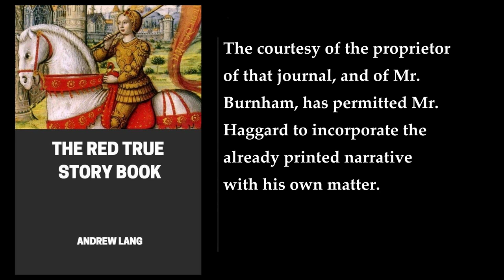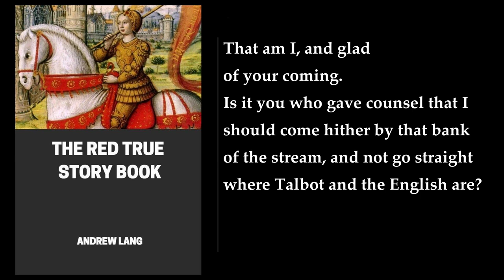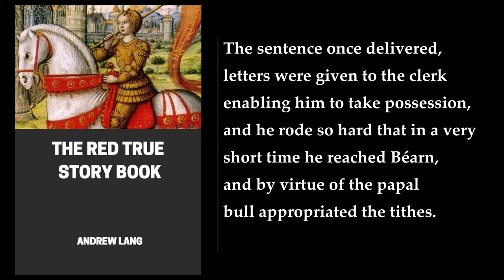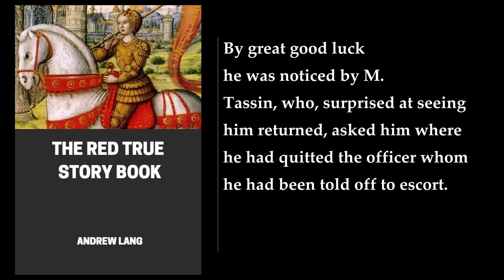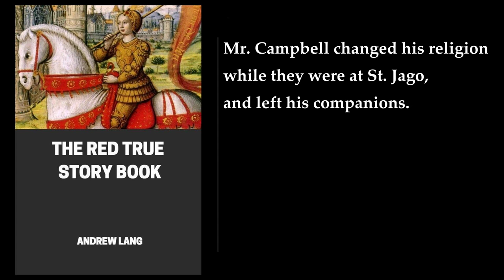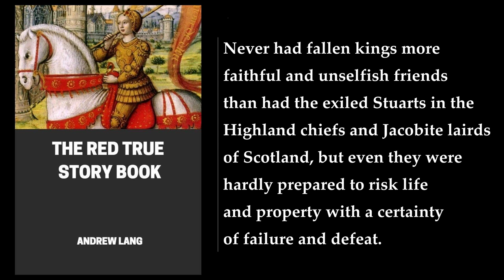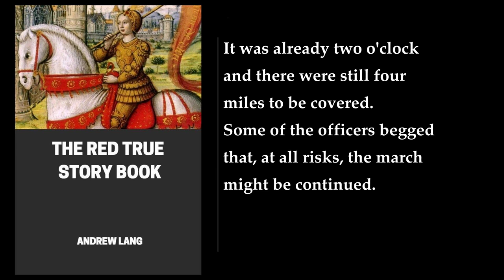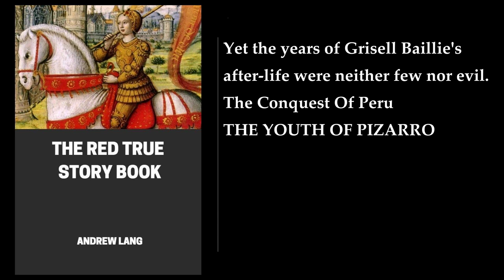The Red True Story Book (1/2) 📚 By Andrew Lang. FULL Audiobook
The Red True Story Book. By Andrew Lang. Full Audiobook
The Red True Story Book by Andrew Lang is a collection of short stories that are based on true events and historical facts. The book is divided into several sections, each containing stories from different parts of the world. The stories are written in an engaging and accessible style, making them suitable for both children and adults.

One of the stories in the book is Wilson's Last Fight. It is about a soldier named Major Wilson who fought against English settlers in South Africa and a Zulu tribe. The story follows the events leading to his death in a 19th-century battle. Another story is The Life and Death of Joan the Maid. It is about a young girl who suffers an unfortunate fate after a group of French children find a gorgeous beech tree, naming it the Fairy Tree, and starting a tradition of dancing and singing around the little tree.

The book is a great read for anyone interested in history and real-life stories. It is also a good resource for teachers and parents who want to introduce their children to historical events in a fun and engaging way. The stories are written in a way that is easy to understand and follow, and they provide a glimpse into the lives of people from different parts of the world.
More: The Life and Death of Joan the Maid, The Crowning of Ines de Castro, The Story of the Man in the Iron Mask
The Story of Ali Cogia, Merchant of Bagdad, The Adventures of the Chevalier De La Salle and his Companions, The Story of Robin Hood and his Merry Men
The Story of William Tell, The Story of Arnold Winkelried, The Story of Grace Darling
The Story of Casabianca, The Story of the White Elephant, The Story of the Black Hole of Calcutta
The Story of the Diamond Necklace, The Story of the Mystery of Kaspar Hauser, The Story of the Good Ship Bounty
The Story of the Wandering Jew, The Story of the Seven Sleepers of Ephesus, The Story of the Battle of Waterloo
The Story of the Scottish Covenanters, The Story of the Great Mogul, The Story of the Chevalier Bayard
The Story of the Cid, The Story of the Forty-Seven Ronins, The Story of Grace Darling
The Story of the Black Hole of Calcutta, The Story of the Diamond Necklace, The Story of the Mystery of Kaspar Hauser
The Story of the Good Ship Bounty, The Story of the Wandering Jew, The Story of the Seven Sleepers of Ephesus

00:00:00 Introduction
00:03:43 Wilson's Last Fight
00:39:21 The Life And Death Of Joan The Maid
02:48:43 How The Bass Was Held For King James
02:58:32 The Crowning Of Ines De Castro
03:09:28 The Story Of Orthon
03:25:21 How Gustavus Vasa Won His Kingdom
03:39:07 Monsieur De Bayard's Duel
03:44:47 Story Of Gudbrand Of The Dales
03:56:25 Sir Richard Grenville
04:04:38 The Story Of Molly Pitcher
04:11:49 The Voyages, Dangerous Adventures, And Imminent Escapes Of Captain Richard Falconer
04:27:45 Marbot's March
04:54:23 Eylau. The Mare Lisette
05:20:57 How Marbot Crossed The Danube
05:46:04 The Piteous Death Of Gaston, Son Of The Count Of Foix
05:54:43 Rolf Stake
05:59:54 The Wreck Of The 'Wager'
06:29:55 Peter Williamson
06:50:13 A Wonderful Voyage
07:10:32 The Pitcairn Islanders
07:22:13 A Relation Of Three Years' Suffering Of Robert Everard Upon The Island Of Assada, Near Madagascar, In A Voyage To India, In The Year 1686
07:31:37 The Fight At Svolder Island (A.D. 1000)
07:46:09 The Death Of Hacon The Good (A.D. 961)
07:53:27 Prince Charlie's War
09:48:47 The Burke And Wills Exploring Expedition
10:31:44 The Story Of Emund (A.D. 1020)
10:48:55 The Man In White
10:54:43 The Adventures Of 'The Bull Of Earlstoun'
11:08:35 The Story Of Grisell Baillie's Sheep's Head